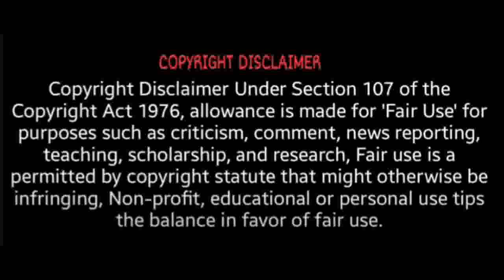மிதுனம் தமிழ் புத்தாண்டு ராசிபலன் 2023 | Tamil Newyear Rasipalan 2023 Mithunam | Puthandu Rasipalan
2023 new year rasi palan mithunam,
2023 mithuna rasi palan,
2023 tamil rasi palan,
mithuna rasi tamil puthandu palangal 2022,
2023 mithunam rasi palan,
2023 mithuna rasi palan in tamil